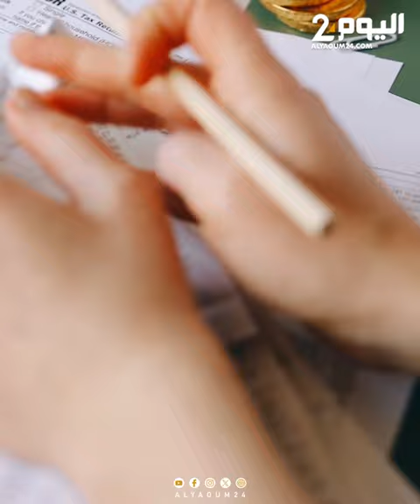شاورما مشبعة بمادة لحفظ الجثث توزع على المطاعم ومحلات الأكل السريع بالجزائر